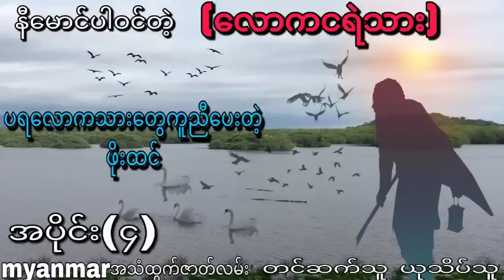နီမောင်ပါဝင်တဲ့(လောကငရဲသား) ပရလောကသားတွေ ကူညီပေးတဲ့ဖိုးထင်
နာဆင်ပေးကြတဲ့မိတ်ဆွေးများအားလုံးကိုကျေးဇူ
အထူတင်ပါတယ်ရှင့်
ကျေးဇူးပြု၍ (ကြော်ငြာများကို)
သိခံပြီး ကြည့်ပေးပါ 🙏🙏🙏